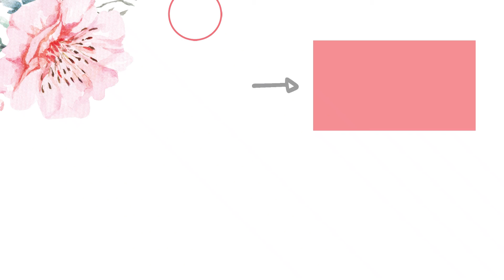Going back to school - HUMBER COLLEGE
Deciding to go back to school was a huge decision but I knew it was time!